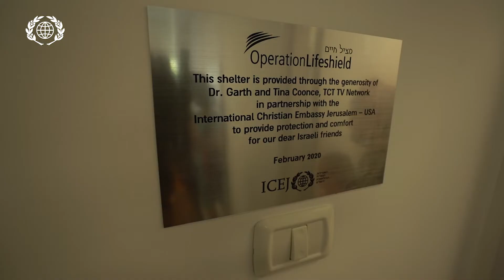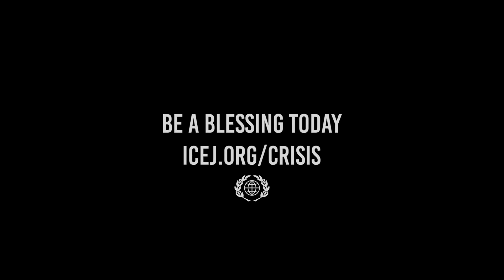Thank you for Saving My Life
Your support truly make a positive impact on the people of Israel, in fact, it helps save lives! Esther Marcus, Director of the Resilience Center located in Southern Israel, thanks the ICEJ and its supporters for the safe room that saved her life during the recent conflict. To be a blessing to the nation and people of Israel, please